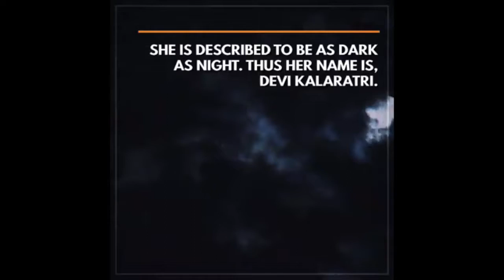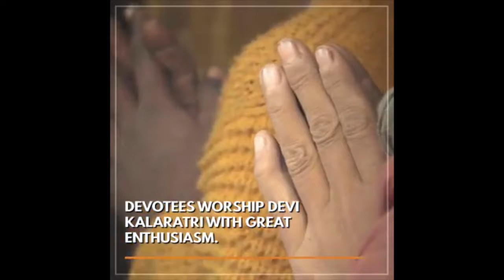Navratri Day 7 Goddess Devi Kalaratri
Lotus Divine - Navratri Day 7 Goddess Devi Kalaratri